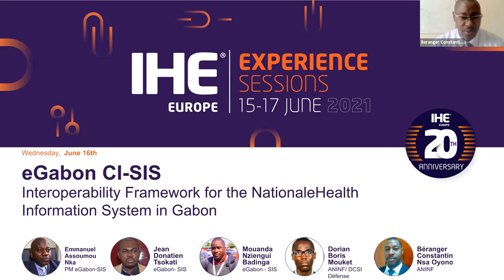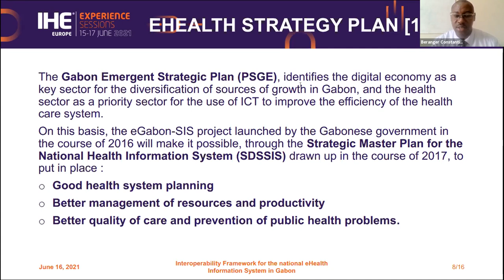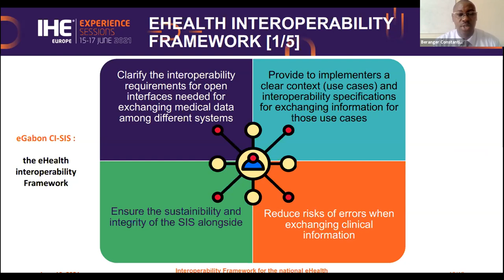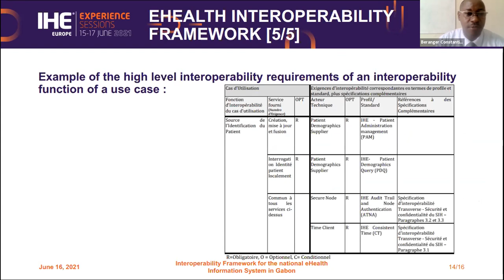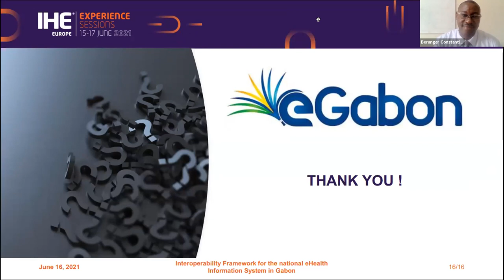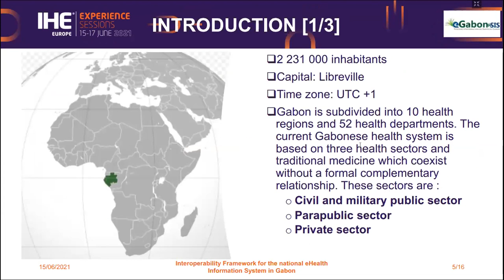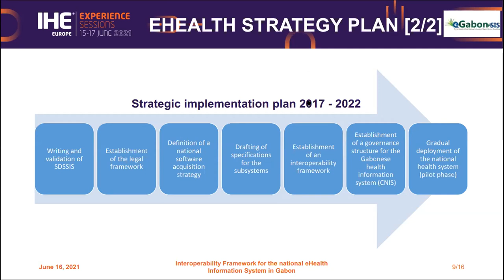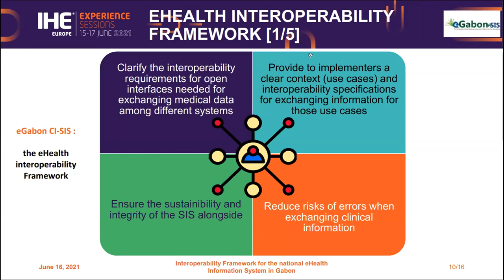eGabon CI-SIS: Interoperability Framework for the National eHealth Information System in Gabon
Emmanuel Assoumou Nka, PM eGabon-SIS
Jean Donatien Tsokati, eGabon- SIS
Mouanda Nziengui Badinga, eGabon - SIS
Dorian Boris Mouket, ANINF/ DCSI Défense
Béranger Constantin Nsa Oyono, ANINF

16 June 2021